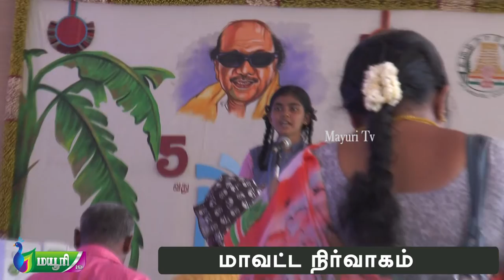மாணவர்கள் சொன்ன கதை | பொருநை நெல்லை புத்தகத் திருவிழா 2022 | MAYURI TV | VOC GROUND | PALAYAMKOTTAI